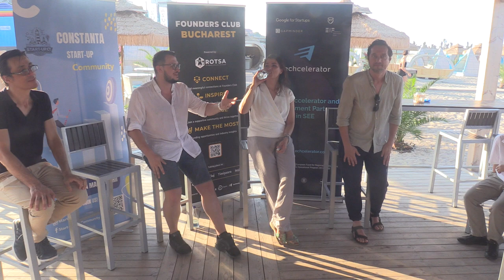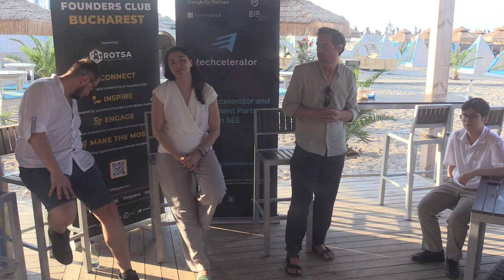(06) Adrian Chirilov (AppSeed) - Cum a fost experiența în Techellerator? (2024.07.16, Azuma Beach)